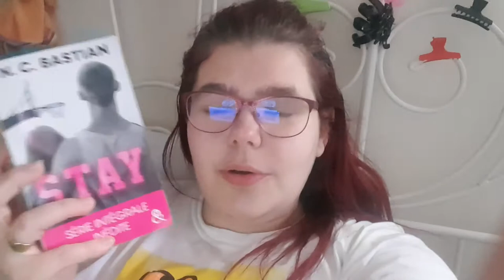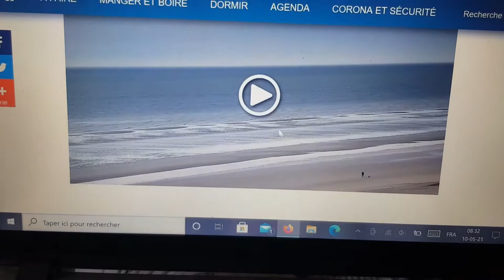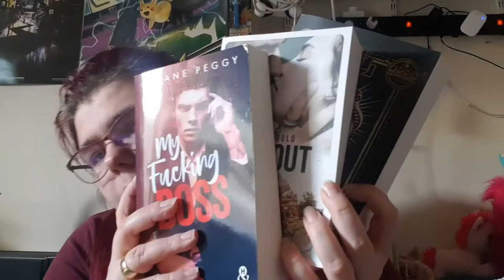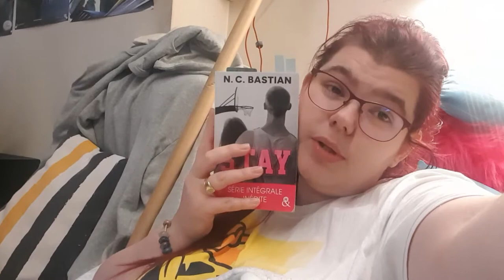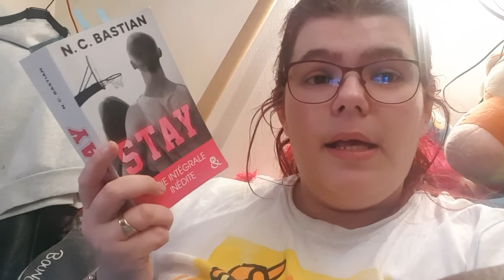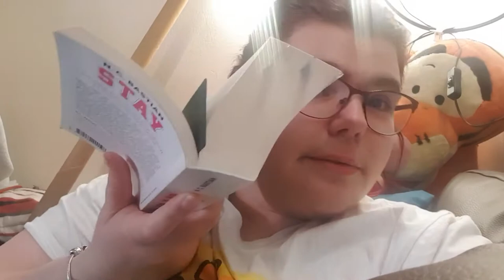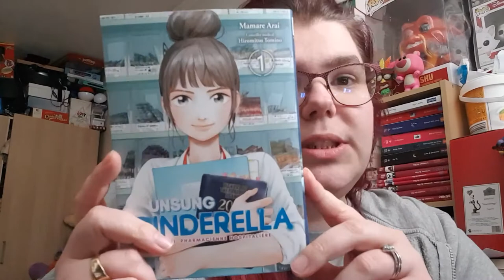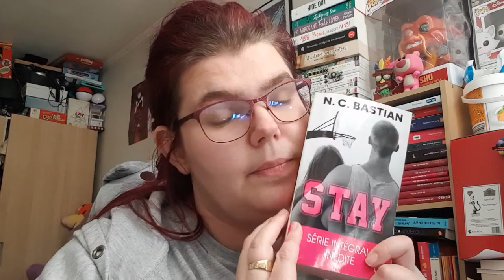Vlog 19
Mon compte:

bebeclochette10

Clochette Arizona

Livraddict :
bebe clochette

ma wishliste:

Vous pouvez me contacter:
Mon compte:

bebeclochette10

Clochette Arizona

Livraddict :
bebe clochette

ma wishliste: